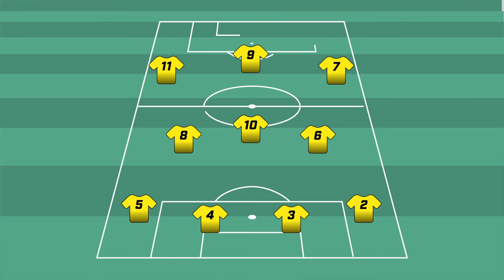EATING DEVILS CANDY!? DUTCH FOOD REVIEW + DILEMMA'S FEAT MEXICAN INTERNATIONAL EDSON ALVAREZ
Ajax player and Mexican International Edson Alvarez visited our office and as he is new in Holland we had to let him taste of Dutch specialties.